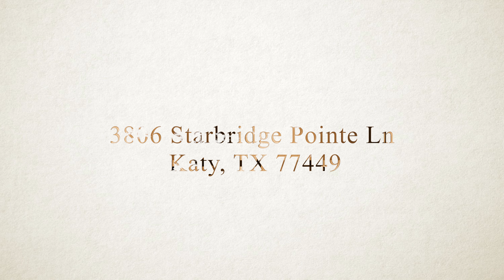3806 Starbridge Pointe Ln, Katy, TX 77449